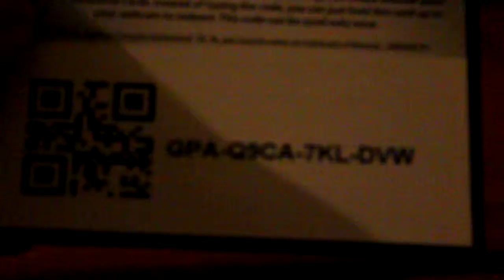FREE POKEMON NEXT DESTINIES CODE 1